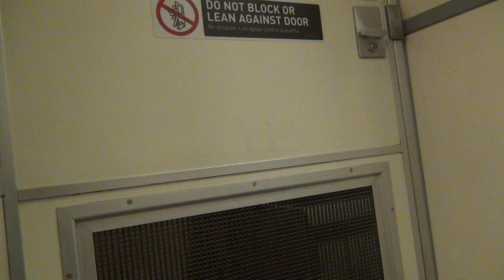HD- Metro Red Line Horn! Los Angeles Metro Rail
Metro uses the horn on the Breda cars occasionally, but not often. was lucky to get a recording of how it sounds.